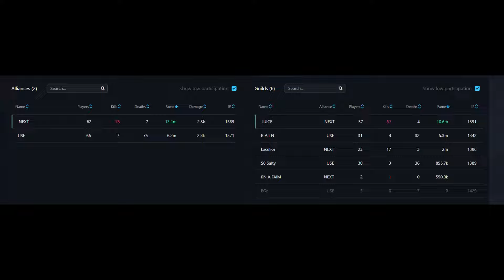Albion Online : NEXT vs USE